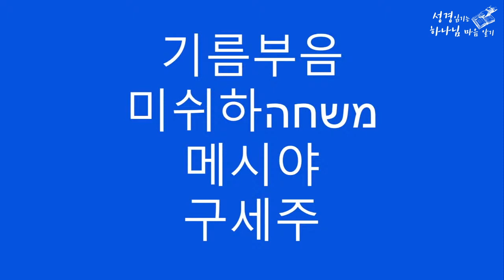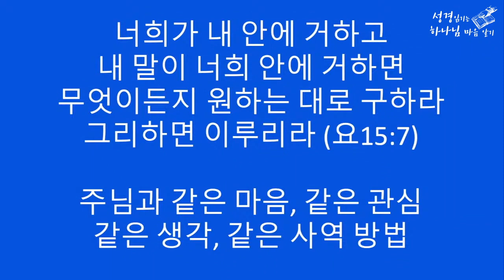[일하는제자#번외]탁월함은 어디서 오는가?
[네이버 블로그에서 하마성경 PPT자료 구매를 원하시면 아래 클릭]

[하마성경 PPT자료 구매를 원하시면 아래 클릭!!]

★하마성경 처음부터 순서대로 보려면 아래 클릭!

★탁월함은 어디서 오는가? [일하는제자 05]
-사사기 삼손은 군인. 나귀 턱뼈 천명을 죽인 탁월함
-기름부으심이 넘치는 능력은 권능
-기대했던 교회 부흥은 오지 않고 다른 변화들이 나타남
-일터에 부흥을 주시는 하나님
-구세주는 어려움을 해결해주는 사람
-진로문제는 하나님의 영광을 위해 사는 것